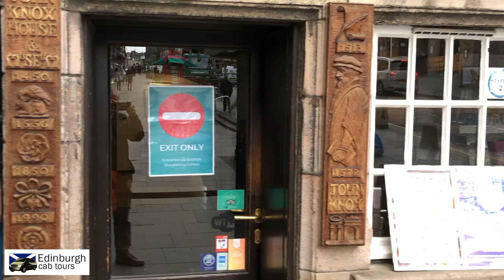1-Minute Snapshot - John Knox House.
In this short video we take a look at John Knox House which lays claim to be the oldest building on the Royal Mile of Edinburgh. It has had many inhabitants over the years but surprisingly, despite the name, not John Knox. Take a look at our video to find out more.